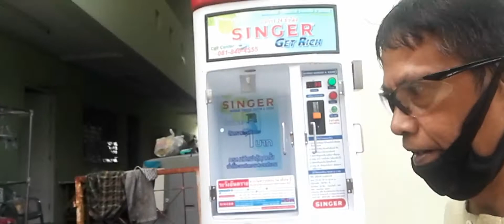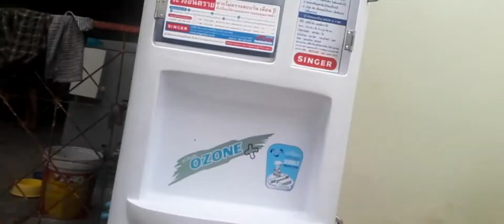ONE Phuket relief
One Phuket association relief-goods giving